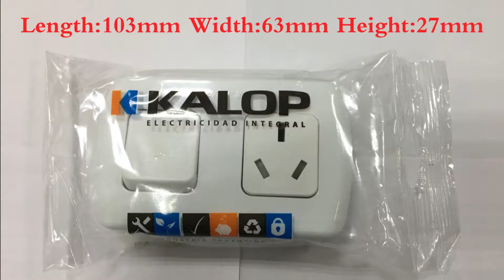Socket packing machine for neat punch hole bag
Packing machine with punch hole device to make the bag more neat. Punch hole bag is specially for socket.